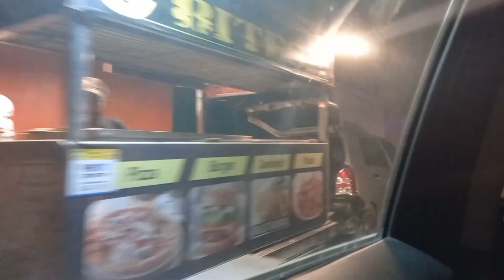300 videos ka target hua pura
music credit

Musician: LiQWYD